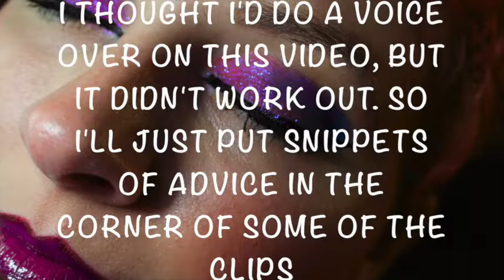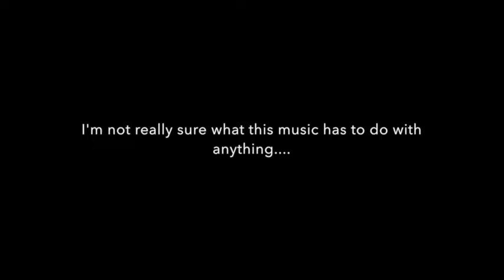80's Makeup | The Rainbow Haired Girl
Welcome back to my week long of MAKEUP RELATED videos! This is my second video and it is a look inspired by the 80's which I have a love for so lets get right into it shall we?